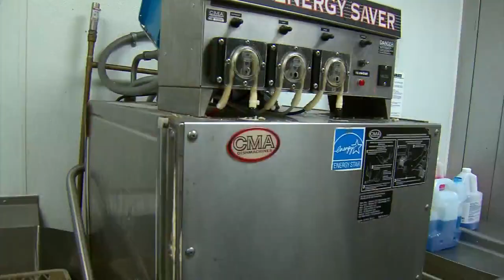Car Slams Into Back Of Coffee Shop In Deadly Crash On Hampden Avenue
One person died and another rushed to the hospital with serious injuries after a crash into Caribou Coffee on Hampden Avenue.